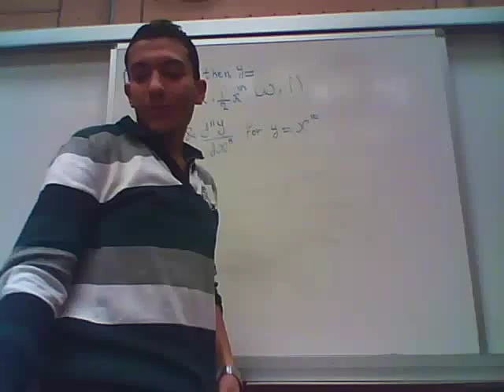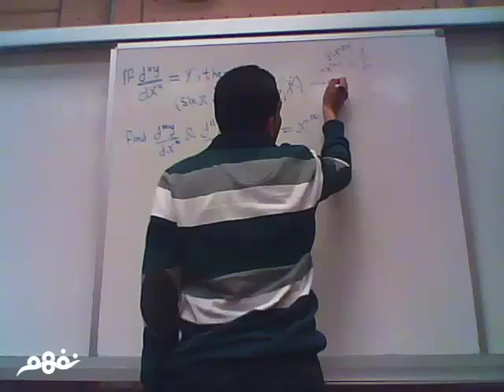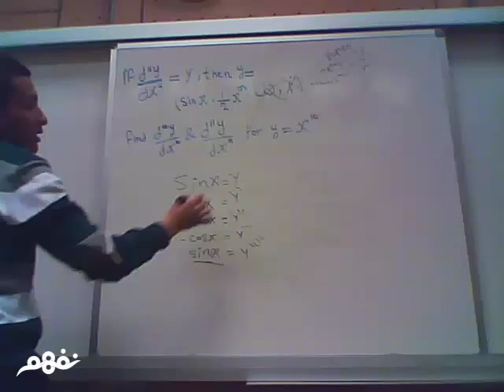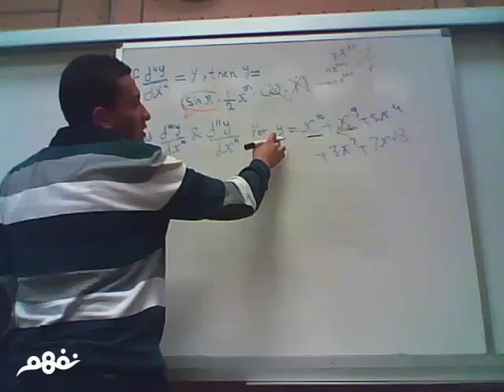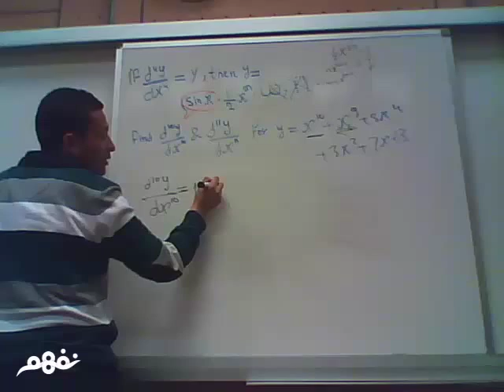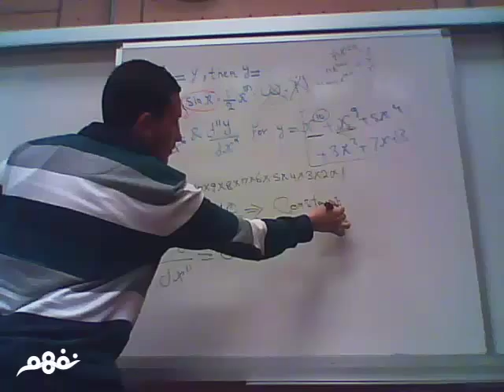Differentiation - Calculus | رياضيات لغات | للثانوية العامة | المنهج المصري | نفهم